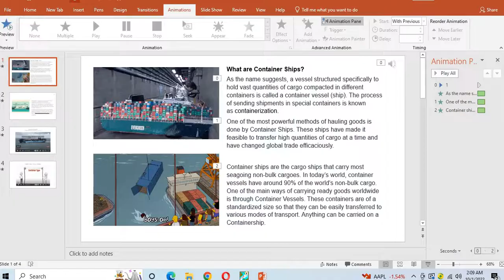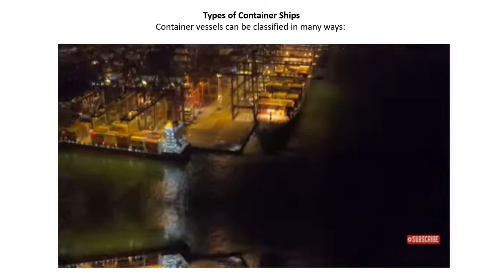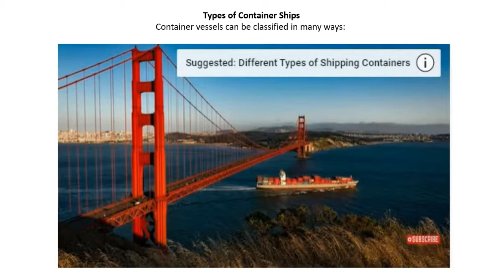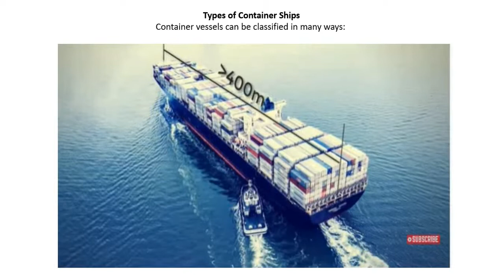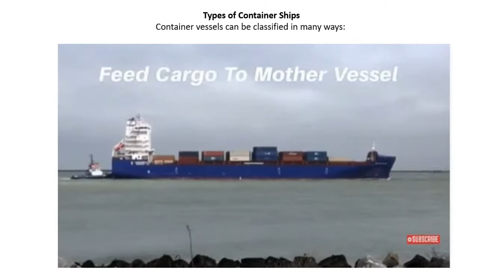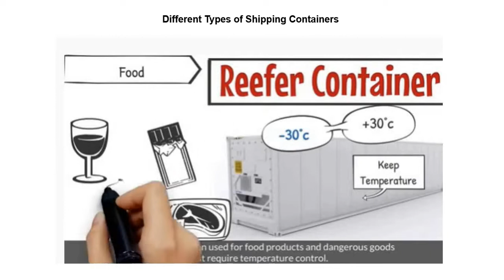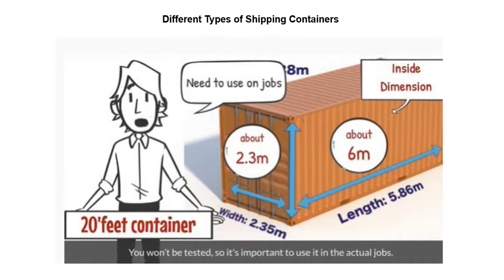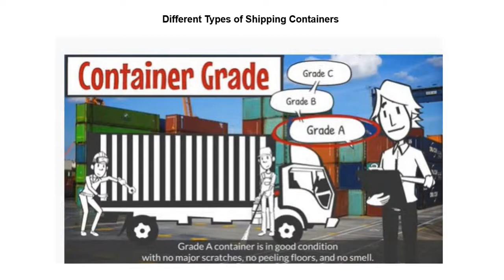Container Vessels & Type of Containers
Thanks to the authors on all sources I used in these presentation to somehow more comprehensesable for my class Seam 213 Lecture